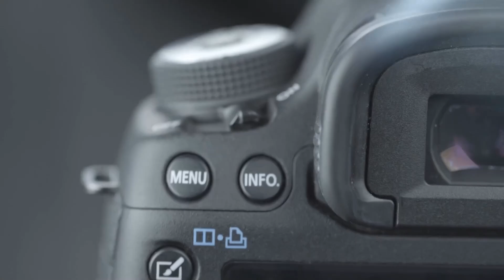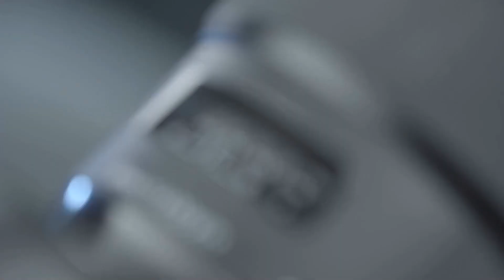A Star Wars Holiday Special w/ Alice in Borderland, Jack Ryan, and Rare Exports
On this episode of The Best Thing We Watched This Week, @TheRubyTuesday and I watched the horrendous Star Wars Holiday Special plus we dive into spoilers for the new season of Alice in Borderland, we talk spies with Jack Ryan, and also discuss two holiday horrors with Rare Exports and Anna and the Apocalypse.

Chapters:
00:00:00 Intro
00:02:05 Holiday goofiness
00:04:10 Movie Quote Quiz
00:08:05 Ruben asks a question
00:10:09  Jack Ryan season 3
00:17:56 Alice in Borderland Season 2
00:23:58 Alice in Borderland Ending Explained (SPOILERS)
00:37:59 Let the Right One In
00:40:33 Anna and the Apocalypse
00:47:21 Rare Exports A Christmas Tale
00:52:18 Star Wars Holiday Special
01:03:55 Entertainment news
01:05:50 What we're looking forward to in coming weeks
01:12:01 Wrapping up

Check out INTO THE AM for awesome Elevated Everyday Graphic Tees!

I LOVE my Dowinx office/gaming chair! Use this link to purchase one of your own

Do you like my glasses? If so, use this link to get $5 off your purchase at Zenni Optical. I also will receive $5 off a future purchase if you use the link so we both win!

My couch rating system:
5 - A must-watch - do not pass this one up
4 - It's really good, you should see it
3 - It's OK - maybe good for a rental
2 - It's not that good and I wouldn't recommend it
1 - It's terrible and I definitely don't recommend it
0 - Cutting off a finger is better than watching this